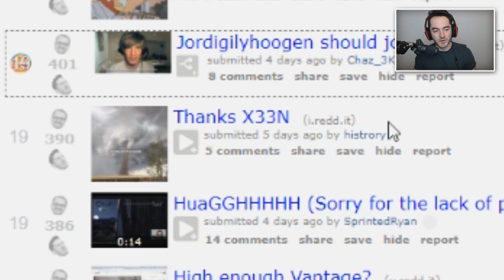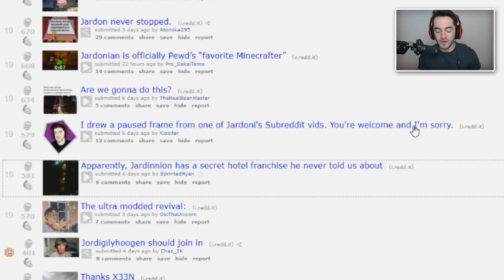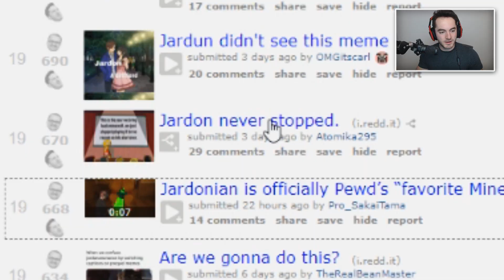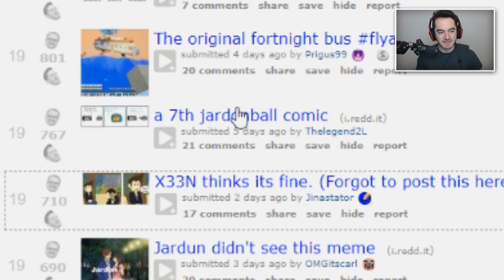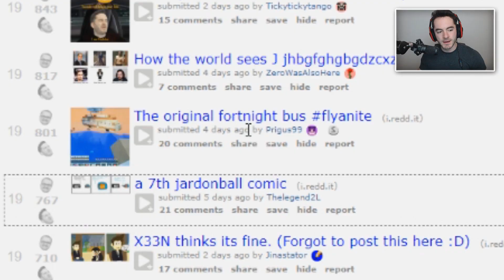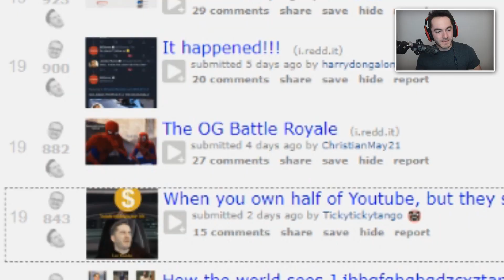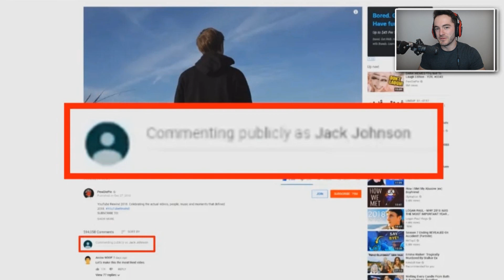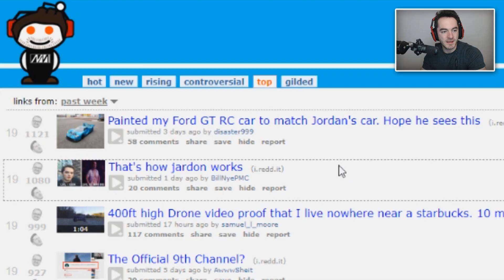CAN WE COPYSTRIKE FORTNITE?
Courts & NICKO ft. Josh Deamer - Forecast (JBM & MKC Remix)